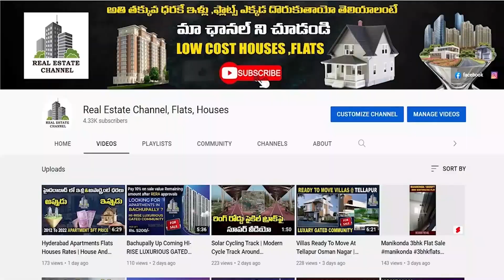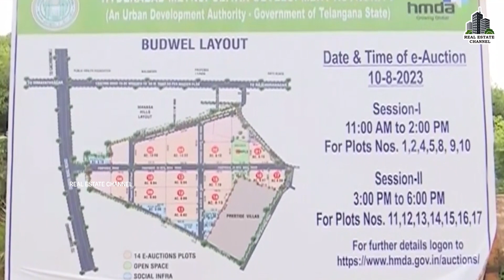Real Estate Hyderabad Budwel HMDA Lands | బుద్వేల్‌లో భూమ్‌ ఎకరా 42 కోట్లు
Latest hyderabad , Information & Updates - Real Estate
Real Estate Property Prices in Hyderabad
Hyderabad's real estate market booms: Property
Hyderabad Real Estate Market Updates, Insights
Realty boom in Telangana hits a pause, registrations dip
Hyderabad Property Market Insights
Housing prices surge in Hyderabad
Hyderabad's Real Estate on the Brink of Collapse
The Future of Real Estate in Hyderabad: Trends to Watch
Hyderabad Real Estate: Rs 25- 50 Lakh Most Demanded
Hyderabad - The 'Bright Spot' in Indian Real Estate Report
The Booming Real Estate Market in Hyderabad
What is the current state of real estate in Hyderabad
real estate India: Mumbai, Bengaluru and Hyderabad
How branded builders fuelling property bubble
Hyderabad's real estate is the most affordable
Real estate demand in Bengaluru, Chennai, Hyderabad rising
Get updated with some Hyderabad Real estate News
Why is Hyderabad experiencing a boom in the residential